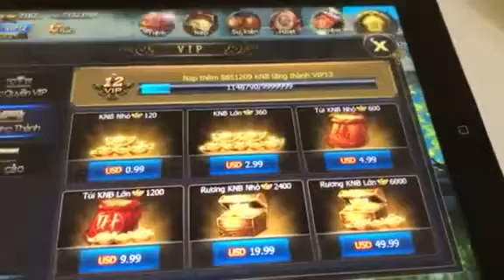Hack gold game apple store